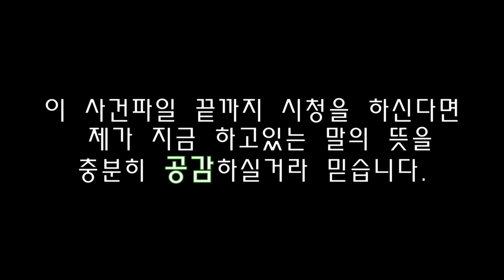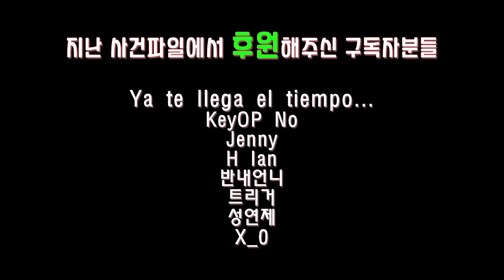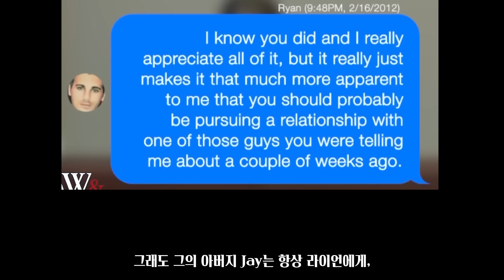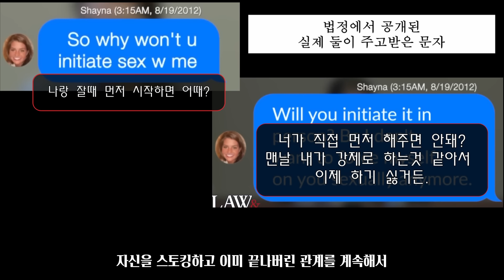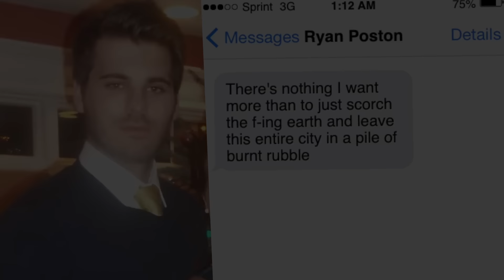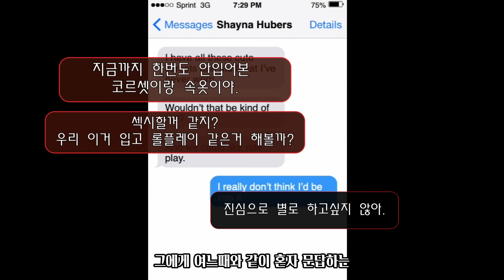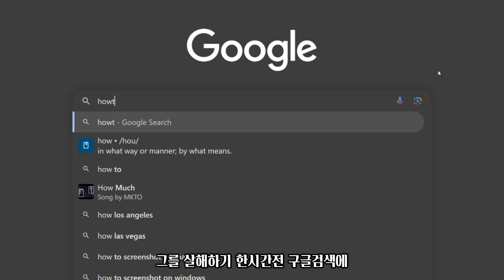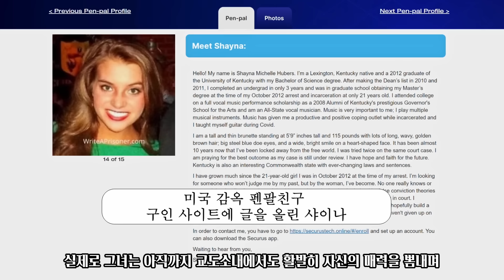[실제취조영상] 다른여자가 생겼니? 너는 나만의 사람이어야 해...미국 켄터키주 라이언 포스턴 사건.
미국 켄터키주와 오하이오주 변호사 라이언에게 새로운 썸녀가 생겼는데...
그에게는 약 8개월간 만난 여자친구 샤이나가 있었다...

00:00 샤이나의 자기소개, 취조실 CCTV
02:09 인트로, 사건소개, 후원 크레딧
03:15 사건의 시작, 그날의 신고전화
04:29 라이언 포스턴
06:14 샤이나 후버스
07:49 스토킹의 시작
12:14 그날의 타임라인
14:44 실제 현장 사진들
15:14 재판의 시작
18:38 그가 모욕했다던 그녀의 주장
21:16 셀메이트들의 폭로
24:00 재판의 결과
24:59 유PD의 비하인드 스토리
28:08 가족들의 마지막 회상

*가장 정확하고 몰입감있는 구성으로
전세계 사건사고들을 다루는 충격실화파일!
All stock footages come from Artgrid.io (All copyrights were paid).

the provisions of sections 106 and 106A, the fair use of a copyrighted work,
including such use by reproduction in copies or phono-records or by any other means
specified by that section, for purposes such as criticism, COMMENT, news reporting, teaching
(including multiple copies for classroom use), scholarship, or research, is not an infringement of copyright.